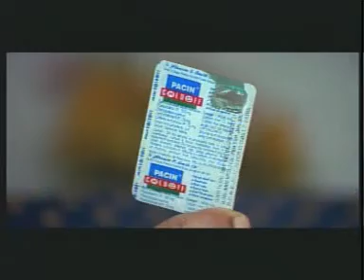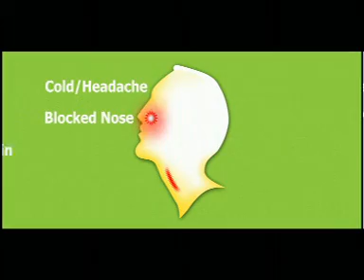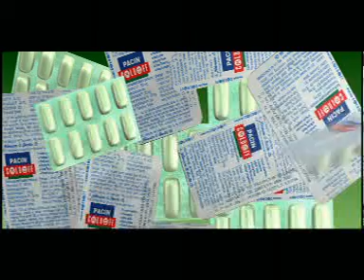Pacin Tablets & Cold Rub